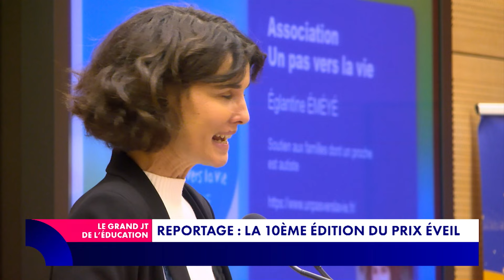Deux adolescents mis en examen pour projet terroriste : l'actu en bref du 20 mai 2024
L'école toujours à l'arrêt en Nouvelle-Calédonie, deux adolescents mis en examen pour projet terroriste, deux semaines de stage obligatoire pour les élèves de seconde en juin, le site de chat en ligne "Coco" à nouveau au cœur d'un guet-apens,  un référent pour les enfants acteurs, reportage de SQOOL TV pour la 10ᵉ édition du Prix Éveil... Guillaume Buan fait le tour de l'actualité éducative du 20 mai 2024.